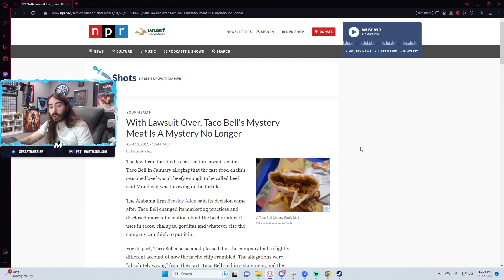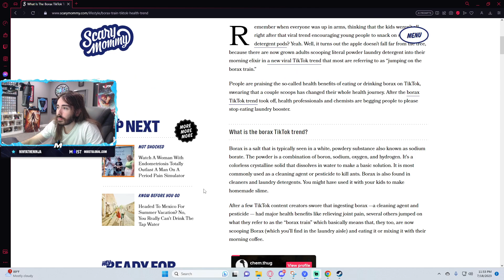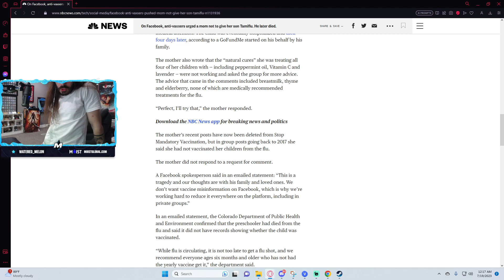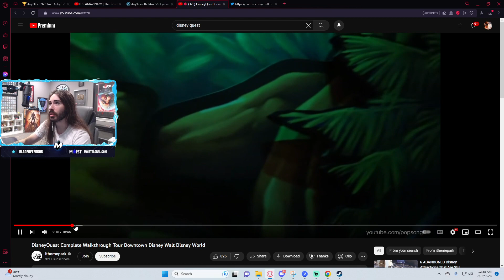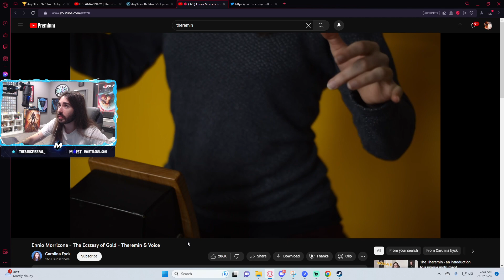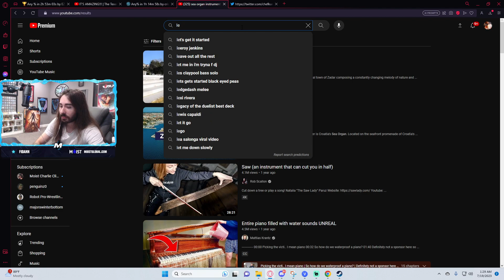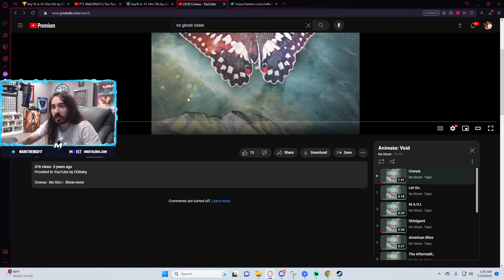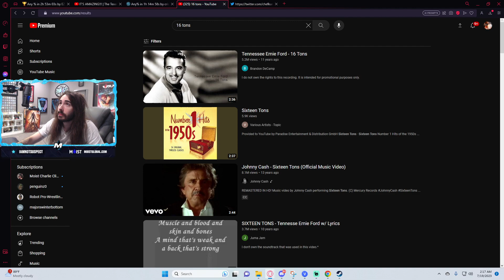Moist Cr1tikal Full Livestream [July 18th 2023]